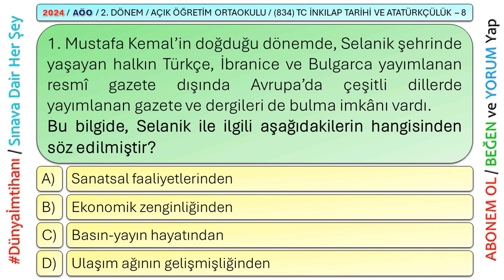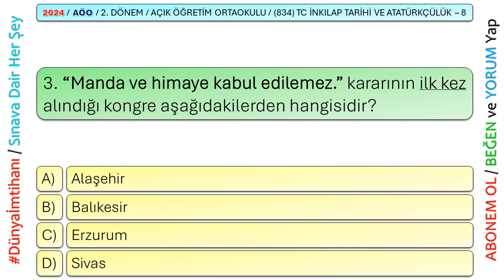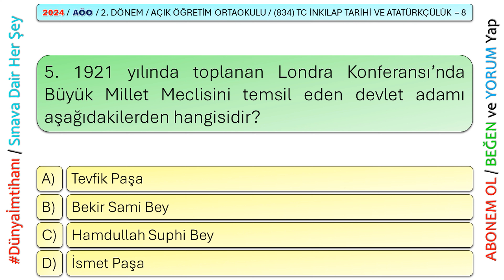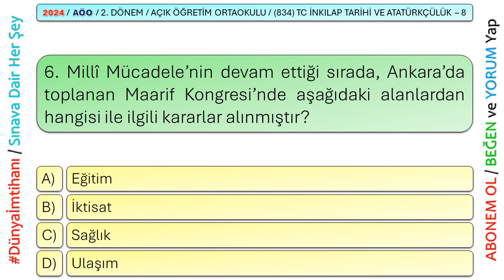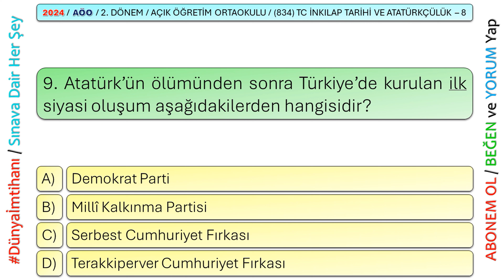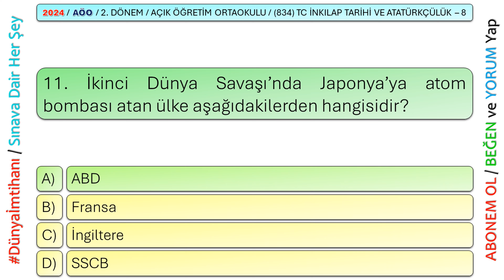2024 / 2. DÖNEM / AÇIK ÖĞRETİM ORTAOKULU / (834) TC İNKILAP TARİHİ VE ATATÜRKÇÜLÜK – 8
Özellikle belirtmek isterim ki; hazırlamış olduğum videom çıkmış sınav sorularının görsellendirilerek seslendirilmesinden ibarettir. Bu nedenle konu şeklinde çalıştıktan sonra pekiştirmek amaçlı videomda soru çözme işlemi yapmanız kanaatimce daha etkili olacaktır.